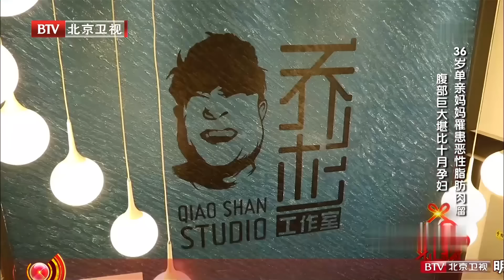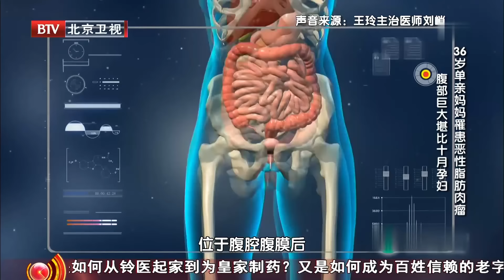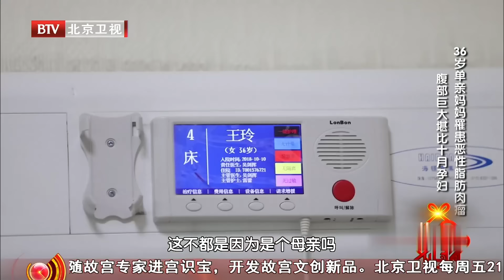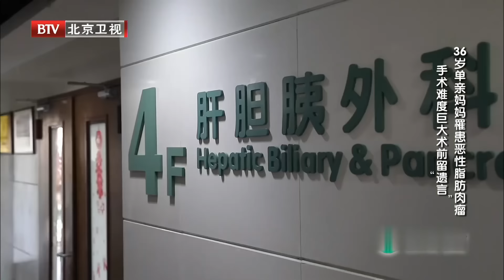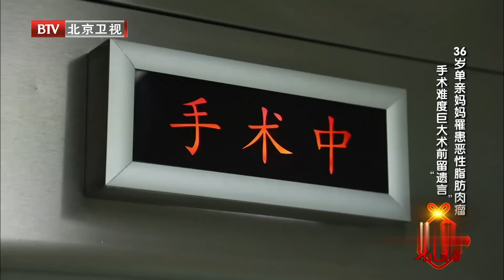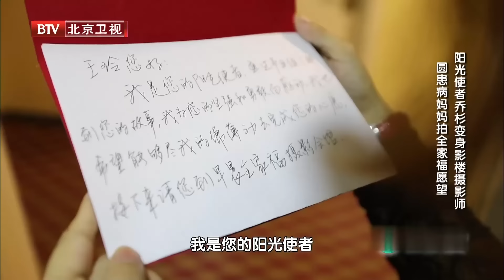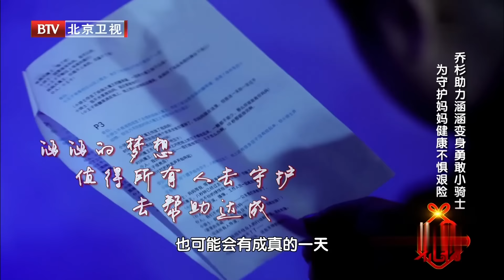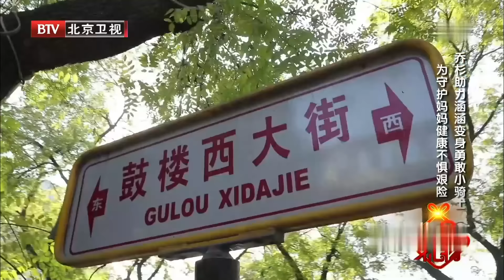36岁女子怀胎十月，医院检查没想到是20斤肿瘤！手术台上开腹一看，眼前一幕让医生当场惊呆……【生命缘之生命的礼物第2季】